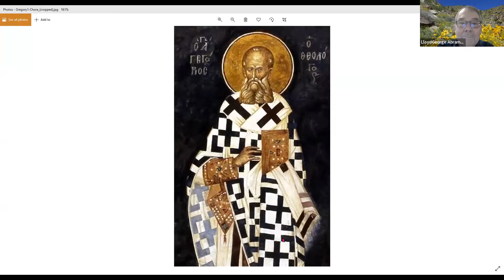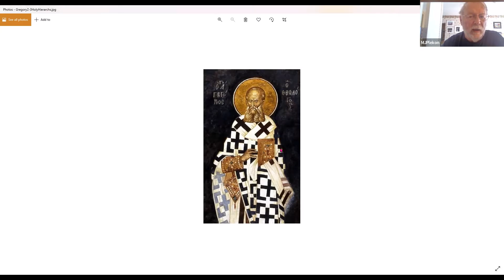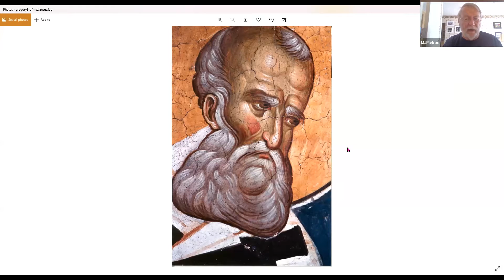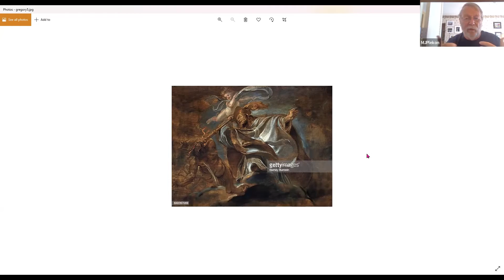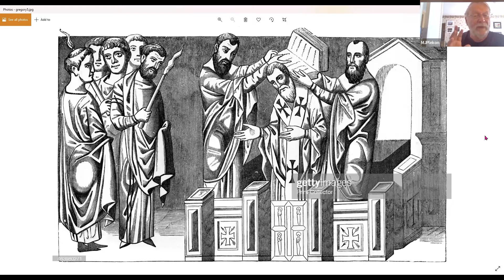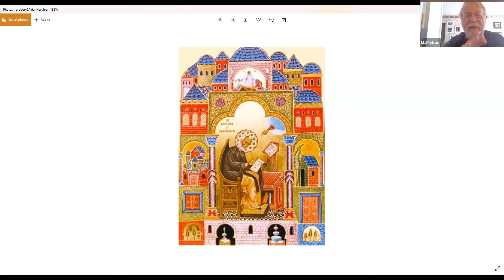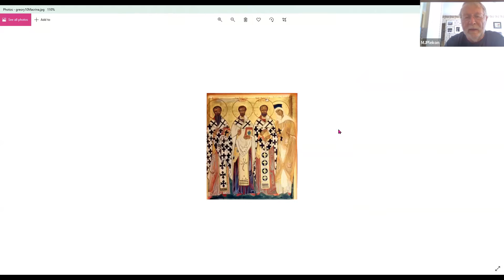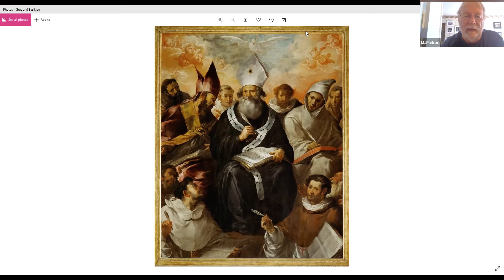Lunch with Michael - Gregory the Theologian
Our regular luncheon series with Michael Plekon discusses Gregory the Theologian whoi was a major figure in the early church in solidifying theology regarding the Holy Trinity.  Gregory was the leading figure at the Council of Constantinople and his work there is reflected in the Nicene Creed which os still recited today.